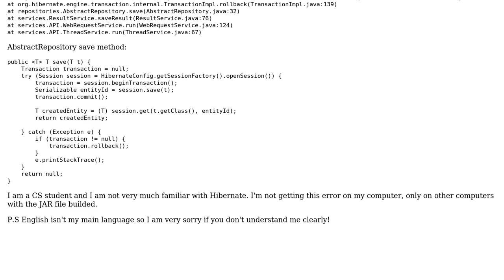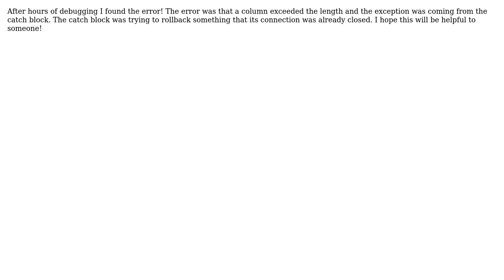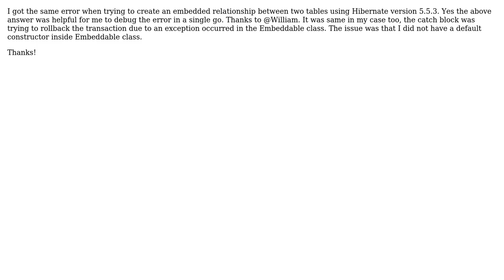IllegalStateException LogicalConnectionManagedImpl is closed Hibernate (2 Solutions!!)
IllegalStateException LogicalConnectionManagedImpl is closed Hibernate

With thanks & praise to God, and with thanks to the many people who have made this project possible! | Content (except music & images) licensed under CC BY-SA | Music | Images & others | With thanks to user William James user Vikram and the Stack Exchange Network Trademarks are property of their respective owners. You are responsible for your own actions.